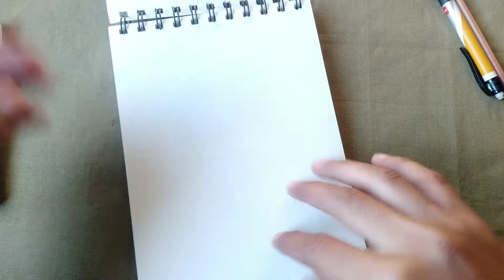Armoured titan, Shingeki no kyojin/Attack on titan | How to draw Armoured titan | Step by step draw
How to draw armoured titan step by step

Materials:
pencil
micron pen
Brush pen
Water brush pen
140 gsm sketchbook
water colour